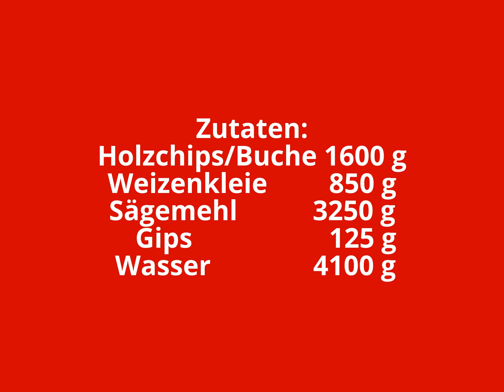Austernseitling - Das Substrat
Die Herstellung eines Holzsubstrates für den Austernseitling. Ich habe dieses Video mit dem Video-Editor von YouTube erstellt.